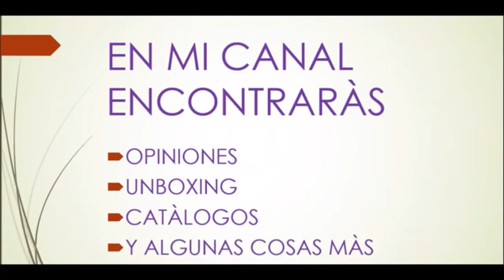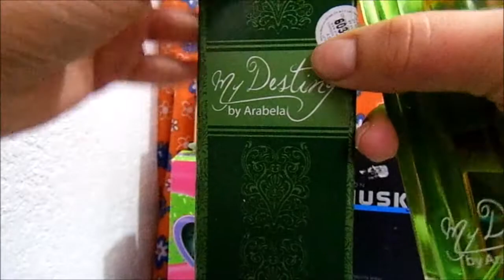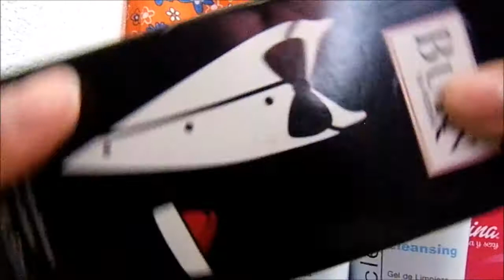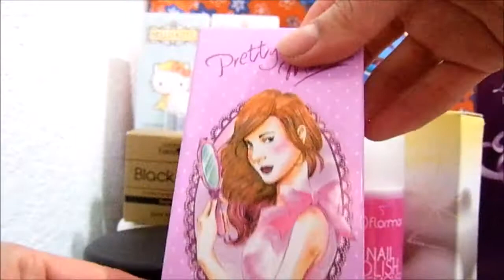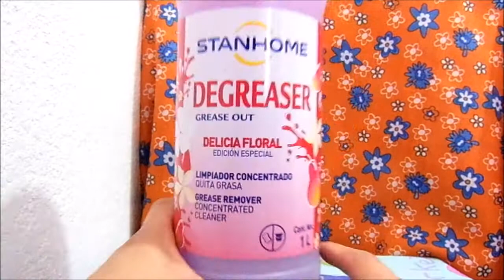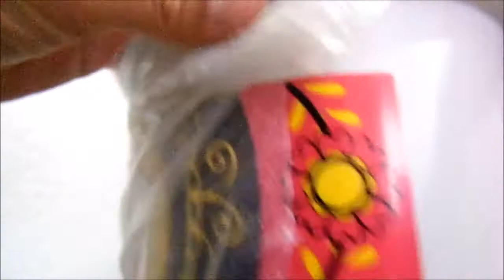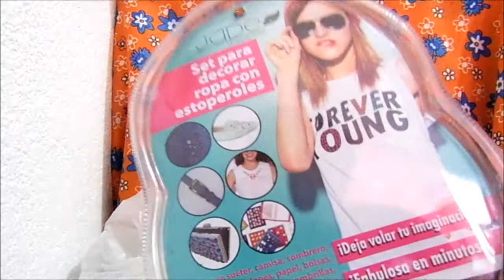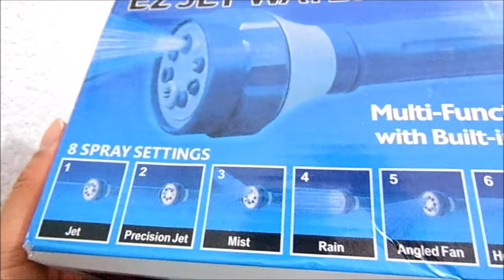Disponibles Abril 2017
Link  Albúm  Disponibles

Páginas oficiales.

desde la Cd. de México al
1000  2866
o del resto de la República al
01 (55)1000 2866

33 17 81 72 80 / 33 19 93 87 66